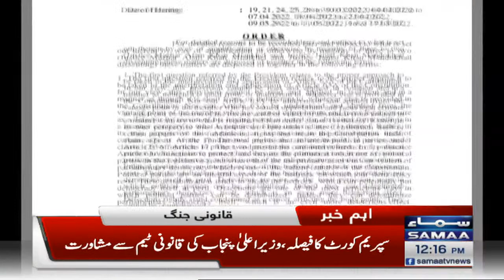Breaking News - Legal experts adviced Hamza Shahbaz to not resign immediately - SAMAA TV